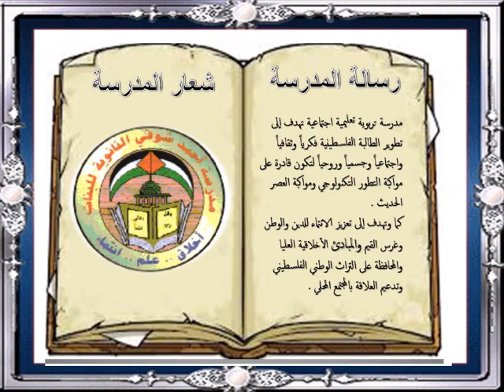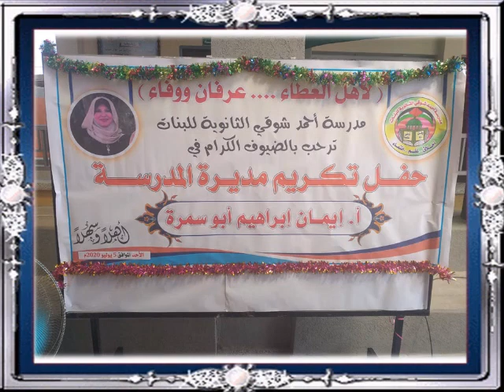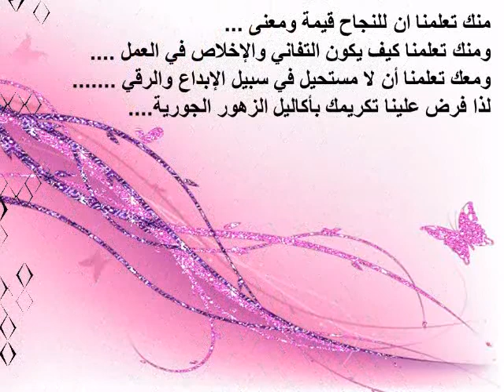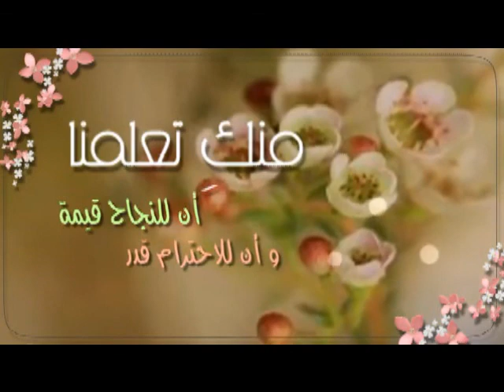شكر وامتنان للمديرة إيمان أبو سمرة